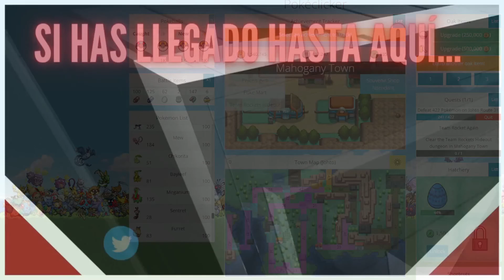CONSEGUIMOS LAS MEDALLAS DE LOS GIMNASIOS DE AGUA Y ACERO... O NO? - POKÉCLICKER #16